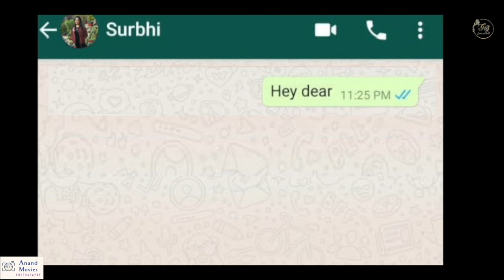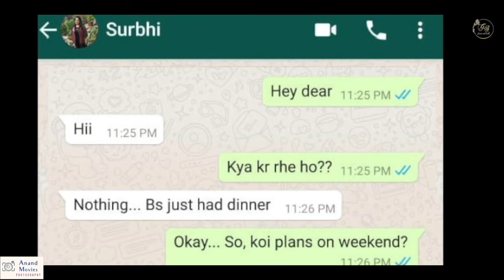Best Prewedding Shoot in Rishikesh | Gautam & Surbhi | anandmoviesphotography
ANAND MOVIES PHOTOGRAPHY!!

the wedding photographer
customer satisfaction important for us

We are a Luxury Wedding Studio based in New Delhi, providing a full range of professional Wedding Photography & Cinematography to our clients across the world. We have been professionally covering weddings for over 25 years and enjoying every moment of it.

Our aim is to seamlessly capture those in between wedding moments, without losing their originality and natural content.

We love to get to know our couples and their families and stay friends with them for years. We are not just a vendor showing up to do a job. We are Artists creating memories for you and your family.

We hope you enjoy the stories told and hope that your story will be the next.
We Want to tell you about Anand Movies, We have been working in the photography industry for the last 25 years, We have a team of young and passionate photographers,

our services:
Destination wedding
Wedding Cinematography
Candid Photography
Pre wedding
Matrimonial Photography
Corporate events
Fashion photography
Birthday photography
all types of photography work

Whatsapp-  (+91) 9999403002 visit our Instagram page: